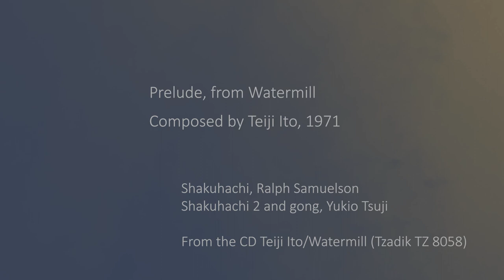Prelude, from Watermill - Shakuhachi, Ralph Samuelson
Shakuhachi (traditional Japanese bamboo flute) piece "Prelude" from the 1971 ballet Watermill, composed by Teiji Ito and performed by Ralph Samuelson.

Animation by Ben Willis highlights the cycle of the four seasons, beginning with winter.

From 1990 I was honored to be part of the music ensemble for the New York City Ballet production of Watermill, with choreography by Jerome Robbins and music by Teiji Ito. The piece revolves around a man contemplating the cycle of life as reflected through the four seasons. In this prelude section, a lone dancer enters the stage and begins to ponder his life and question his existence.